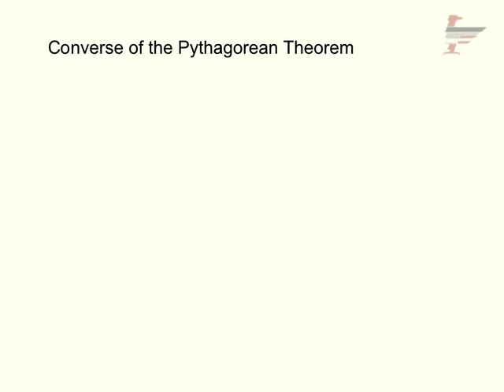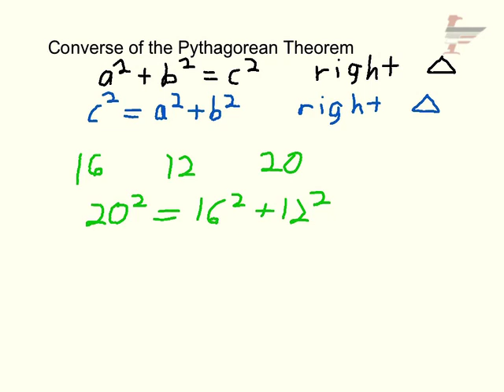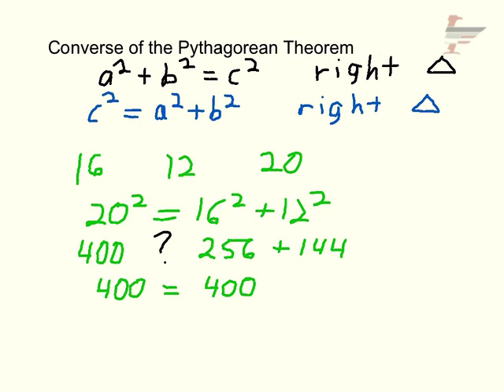4 Converse of Pythagorean Theorem